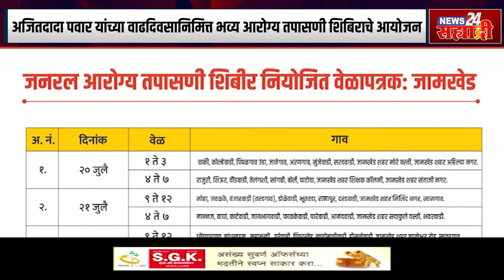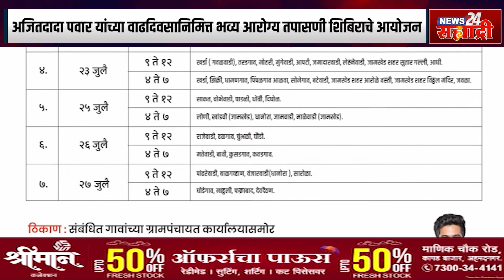आरोग्य शिबिराचा २० ते २७ जुलै दरम्यान मतदारसंघातील नागरिकांना घेता येणार लाभ